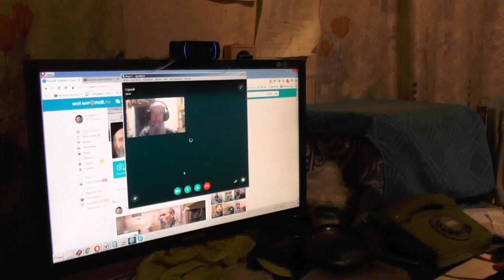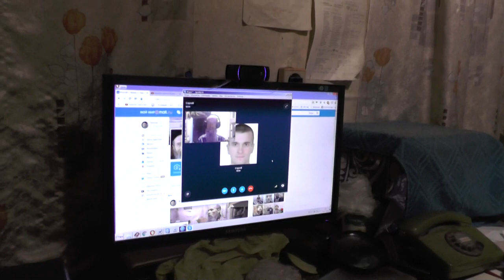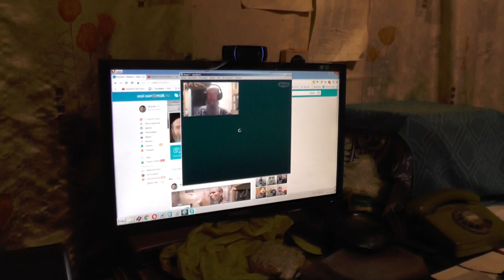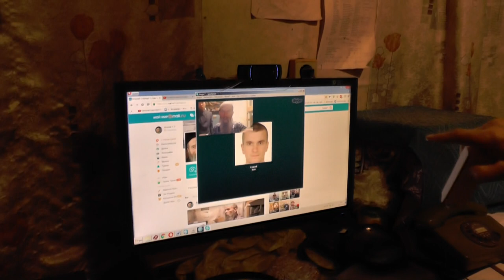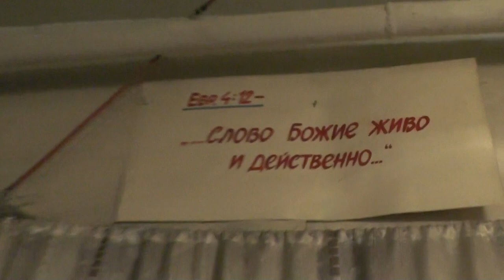Сергей. Минск. Ищу истину в православии. О крещении. 05.01.2015